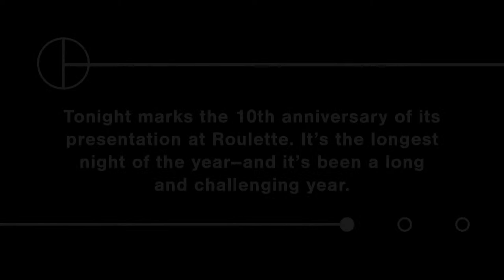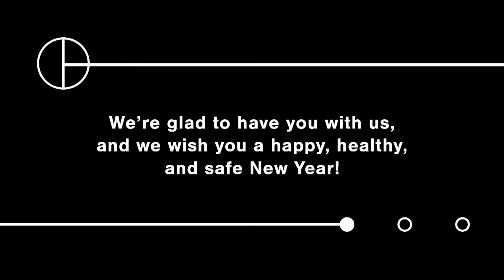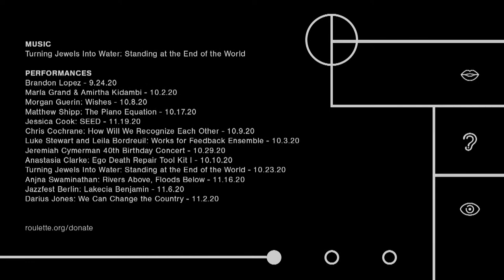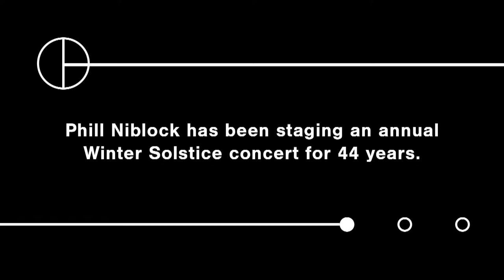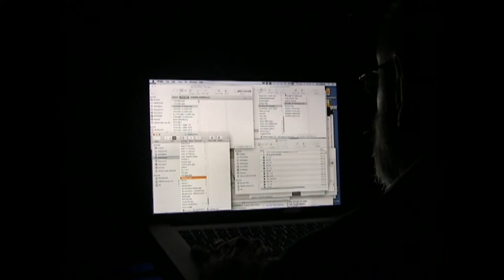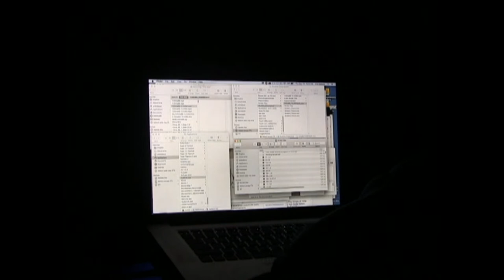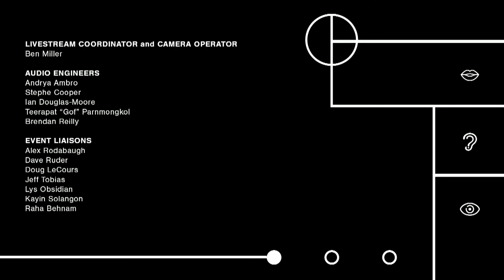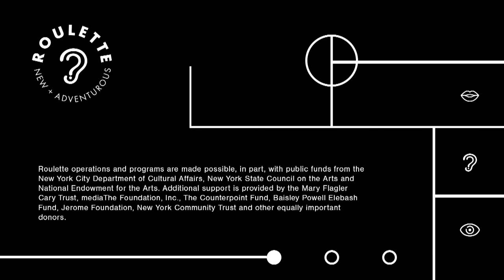Phil Niblock: 6 Hours of Music and Film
As the longest night of the year unfolds and the journey of our planet nears the point when Winter commences in the Northern Hemisphere, Phill Niblock stages his annual Winter Solstice concert for the 10th consecutive year at Roulette. Starting at 6pm, the performance will comprise of six sublime hours of acoustic and electronic music and mixed media film and video in a live procession that charts the movement of our planet and the progress of ourselves through art and performance at its maximal best.

Phill Niblock with production assistance by Katherine Liberovskaya.